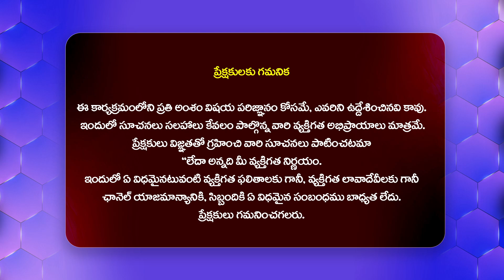మహిళలకు బాబు గుడ్ న్యూస్ దీపావళి నుంచి ఉచిత గ్యాస్ సిలిండర్లు..: Free Gas Cylinder In AP From Diwali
Watch : మహిళలకు బాబు గుడ్ న్యూస్ దీపావళి నుంచి ఉచిత గ్యాస్ సిలిండర్లు..: Free Gas Cylinder In AP From Diwali